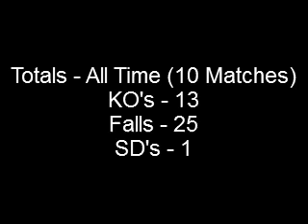Lets Brawl! #2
yay